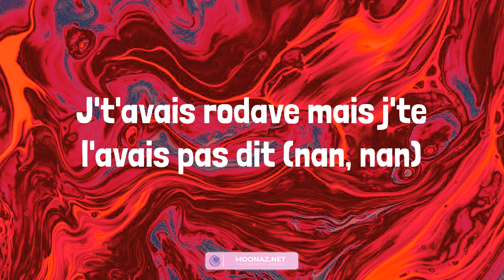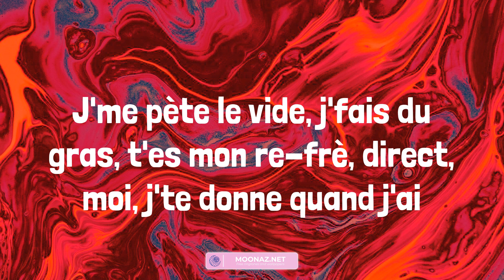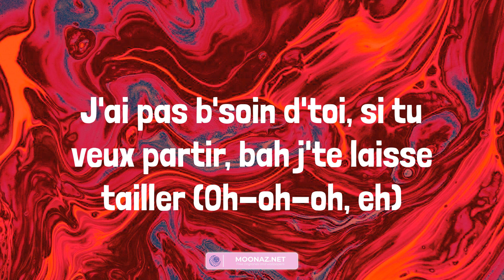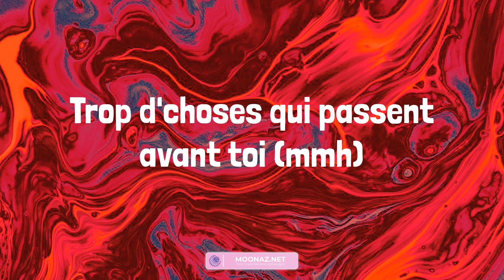Urus - Favé (Lyrics)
Lyrics:
MB on the track
Bad bitch voudrait qu'on s'accorde ('corde)
Que j'm'occupe de son corps (corps)
J'veux péter l'Urus pour l'instant sur la ligne H (vroum, vroum)
J'vais la rendre heureuse, faut juste pas qu'elle me demande mon âge (nan, nan)
Problèmes j'accumule, j'me console avec du cash (mmh-mmh)
Si j'fais les choses biens, tu verras jamais Favé sous gaz (yeah, yeah)
J'réponds pas aux gars, là, j'dois chanter ma peine
J'arrive au studio, c'est l'micro qui m'appelle
J'me cale à la casa, j'me tue à la Play'
Mais j'vais pas m'reposer tant qu'j'ai pas eu ma paye (grr, rah)
De Paname à Saint-Leu, négro, j'fais des A/R
À peine j'commence un truc, direct, ça repart
Archi-déterminé, p't-être que j'en ai pas l'air
Mais j'sais qu'j'vais faire un truc dans l'pe-ra qui marque
J'encaisse deux balles, j'remplis ma sacoche, j'ai fini l'taf (j'ai fini l'boulot)
Les gens qui parlent, ils crachent sur mon dos, ces cons sont pas vrais (ces cons sont fakes)
Elle veut qu'on parte mais j'dois encaisser, recompter l'cash (recompter l'papel)
J'ai pas b'soin d'toi, si tu veux partir, bah j'te laisse tailler (Oh-oh-oh)
Les basses à fond, elles m'font kiffer la mélodie (la mélodie)
T'as voulu m'prendre pour un con
J't'avais rodave mais j'te l'avais pas dit (nan, nan)
Sur qui compter? J'sais plus, des faux, y en a des dizaines
Il m'arrive que des galères en c'moment, l'impression que j'suis maudit (mmh-mmh)
Bad bitch voudrait qu'on s'accorde (mmh)
Que j'm'occupe de son corps (mmh)
Trop d'choses qui passent avant toi (mmh)
Déjà, faudrait qu'on s'en sorte (mmh)
Déjà, faudrait qu'on s'en sorte
Les crocs, j'veux manger, c'est mort, j'recule pas d'vant l'danger
J'me pète le vide, j'fais du gras, t'es mon re-frè, direct, moi, j'te donne quand j'ai
Studio, j'rec pour survivre donc toi, viens même pas m'parler d'congé
Fuck un schmitt, fuck un keuf qui réveille ma daronne, gros, fuck les condés
J'veux du ro'-ro', pas d'bénévolat, sur Paris, y a des sous à faire
Un moment qu'j'suis prêt pour l'décollage, j'bosse à fond, faut pas que j'me perde
Y a des moments, y a moins d'envie, par moment, j'me ressens moins vivre
J'ai tellement gratté le fond d'mes poches, c'est l'vide que j'ai pris comme appui
J'ai pas b'soin d'toi, si tu veux partir, bah j'te laisse tailler (Oh-oh-oh, eh)
T'as voulu m'prendre pour un con, j't'avais rodave mais j'te l'avais pas dit (nan, nan)
Mmh, mmh, mmh, MB on the track